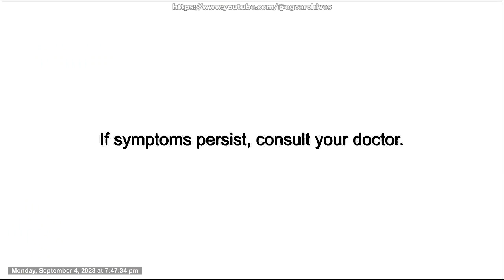GTV 27 - Ad Break (September 4, 2023)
recorded using baron dtv + hdmi to usb capture card
© Citynet Network Marketing and Productions Inc.